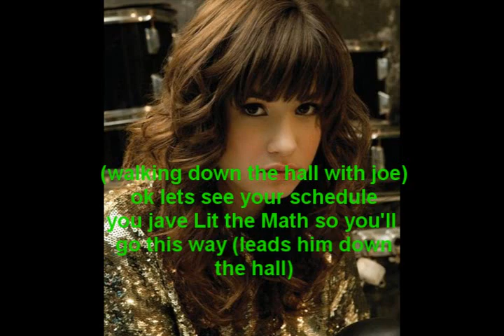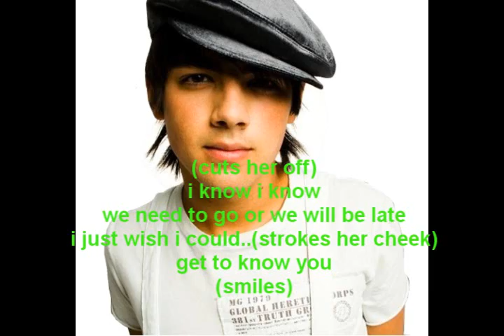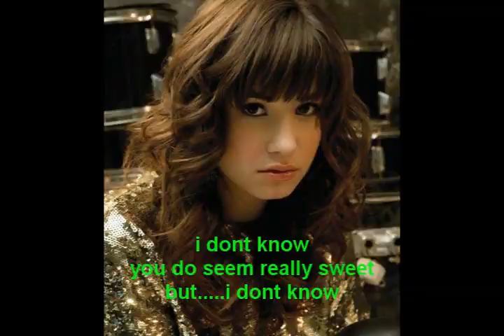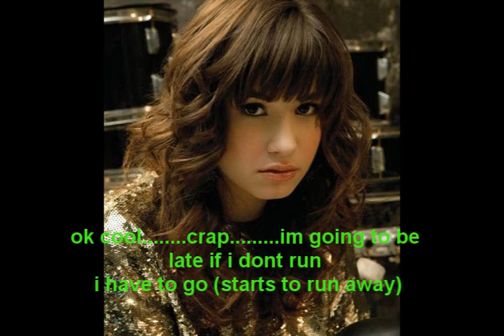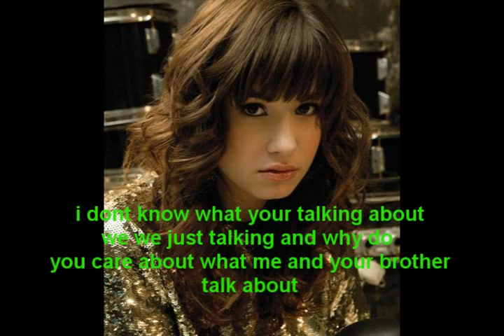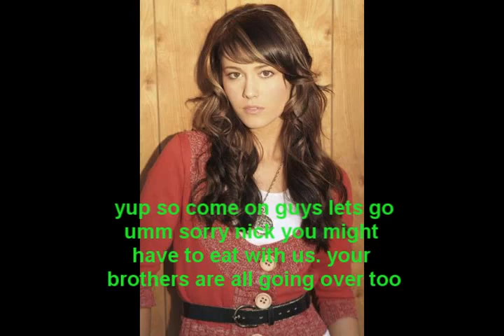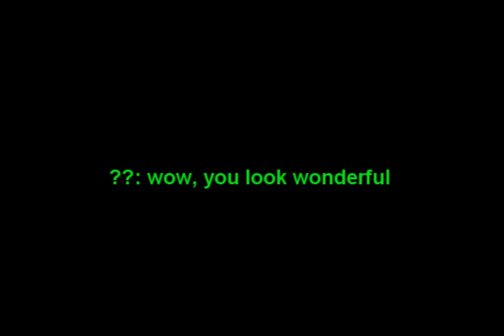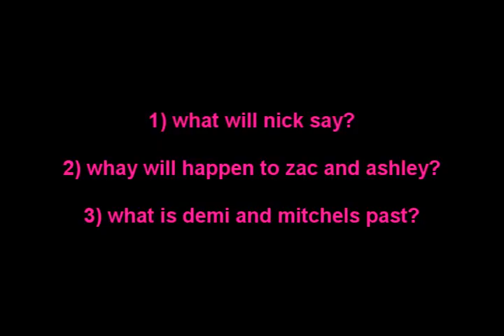A NEMI MOVIE: PART 2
OK YALL REALLY NEED TO COMMENT MY VIDS IF YOU WANT THEM TO COME OUT FASTER. I LOVE MAKING THEM BUT I NEED YOU TO TELL ME WHAT TO DO SINCE IM SO NEW AT THIS. I HOPE YOU LIKE THIS ONE. SORRY I DONT THINK IT HAS MUSIC ON IT :(

ANYWAYS
AGAIN 5 COMMENTS AND I MEAN IT THIS TIME

MESSAGE

iBAILEY!